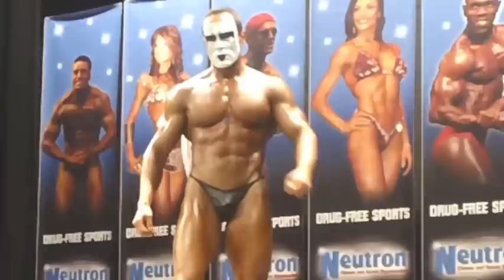Tom Kiatipis 2011 Highlight Reel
Tom Kiatipis, Canadian National Natural bodybuilding Champion sets his sights on competing in 2012 in his quest to become one of the top Natural Bodybuilders in the World.